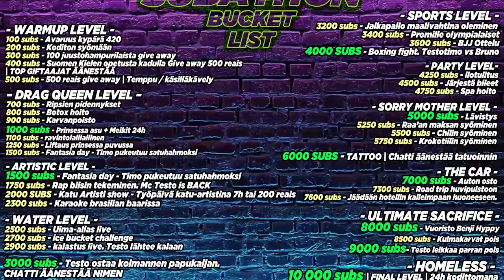⭐ TERVETULOA MUKAAN TESTOTIMON "BIG BROTHER 24/7 LIVECAM SHOWHUN!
SUBATHON KÄYNNISSÄ OSOITTEESSA ↙️⭐

KAIKKI TREENIOHJELMAT SUBATHONIN AJAN -50%!!! ↙️⭐

KOODILLA ORIGINAL21 LISÄRAVINNEALENNUS! ↙️⭐